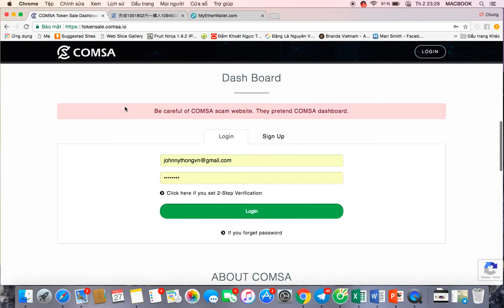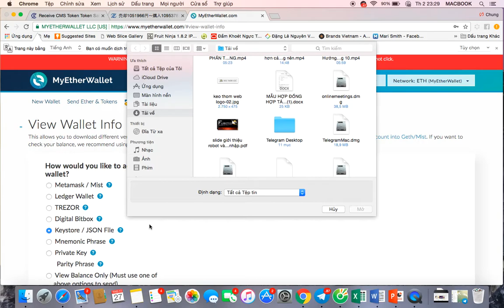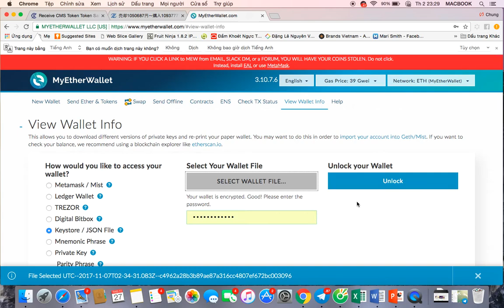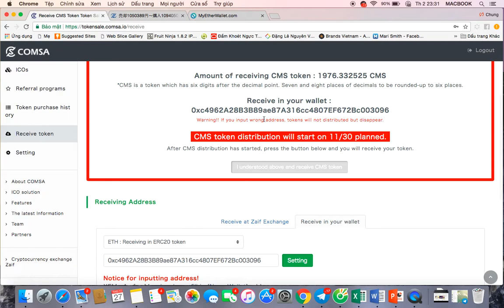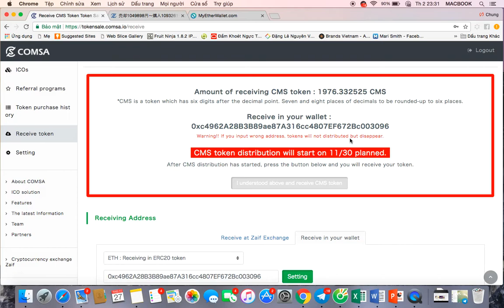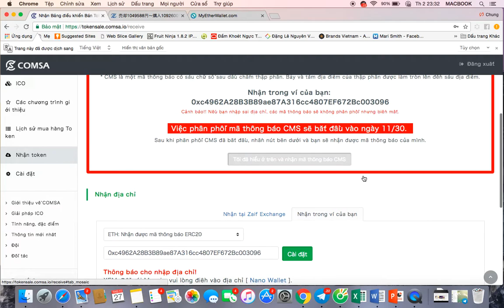ICO COMSA- Hướng Dẫn Rút Token COMSA Về Ví MyetherwalleT Nhanh Nhất